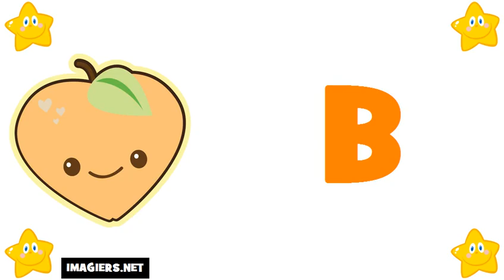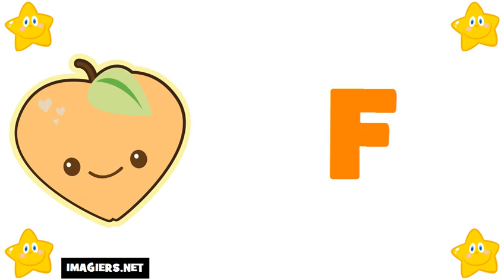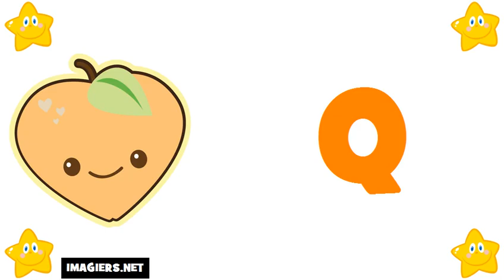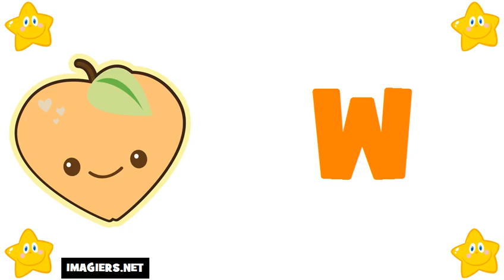Học tiếng Pháp = Bảng chữ cái tiếng Pháp